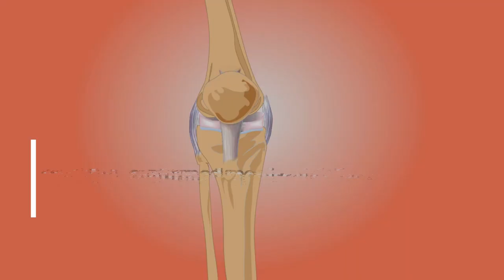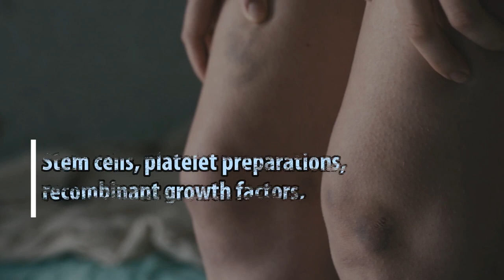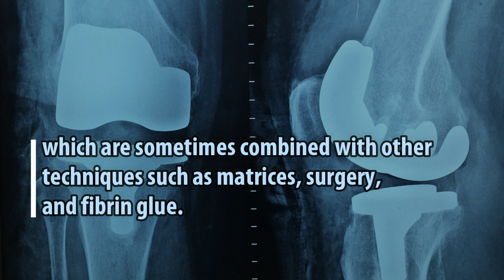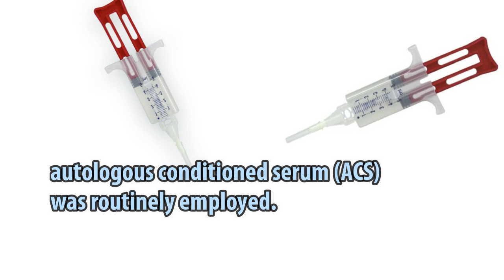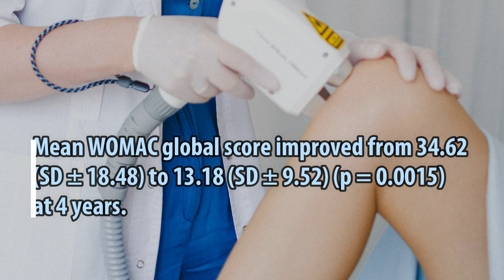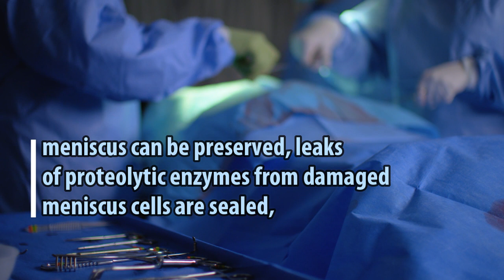Improved Treatment of Knee Meniscus Injuries and Reduced Need for Surgery with a Combination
Improved Treatment of Knee Meniscus Injuries and Reduced Need for Surgery with a Combination of Tisseel Fibrin Glue and Orthokine ACS: A 4-Year Follow-Up Archive Study